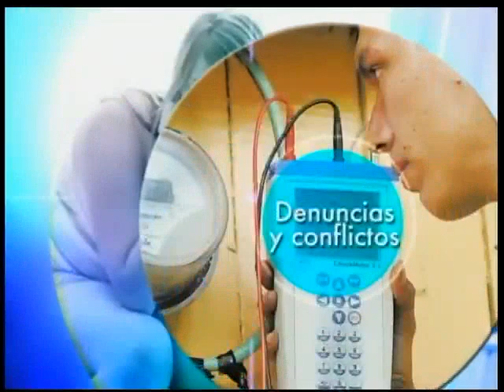¿La convocatoria al diálogo es el principio de la solución?